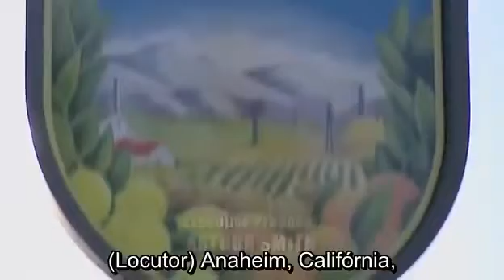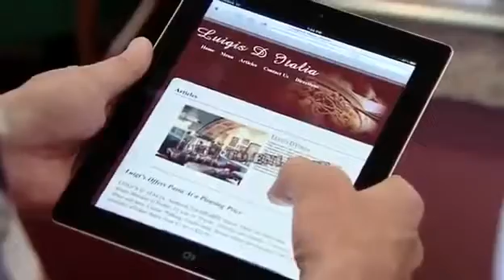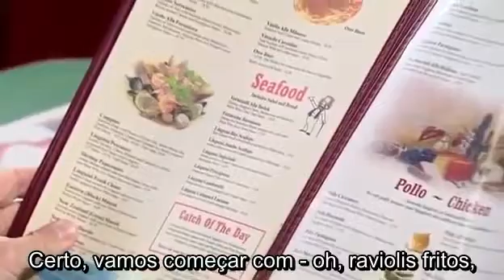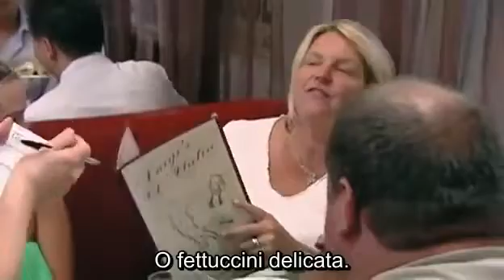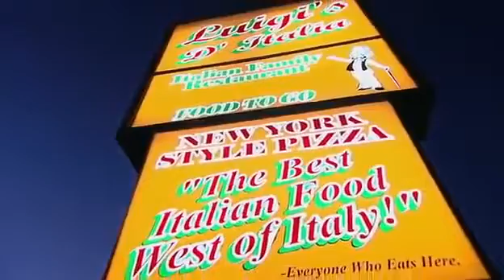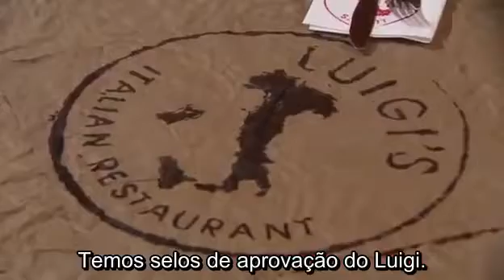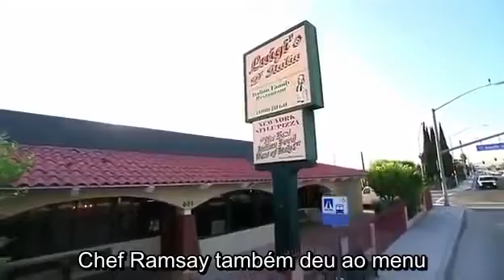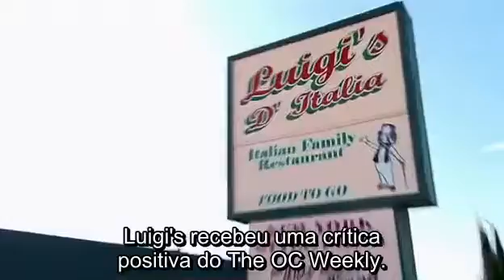Kitchen Nightmares Luigi's (Legendado)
Kitchen Nightmares.

Nessa série o chef Gordon Ramsay vai a diversos restaurantes à beira da falência, tentando de alguma forma, salvá-los, através da mudança no cardápio, repaginação no salão e até demissões.

Luigi's D' Itália
Temporada: 5
Episódio: 4